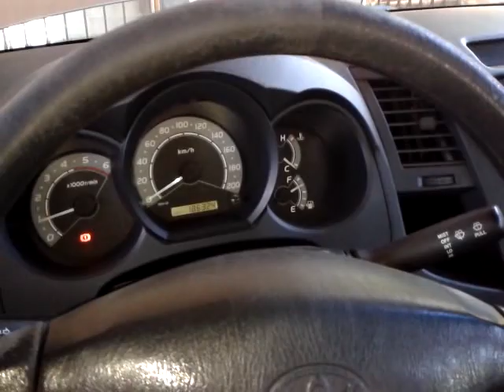Toyota Hilux 2KD - Testing injectors - White smoke || Probando inyectores - Humo Blanco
Injector #3 is making white smoke during cold start. This is an easy way to check bad injectors... You can also do it with Toyota Intelligent Tester II, Toyota Techstream or any other device that execute active test...